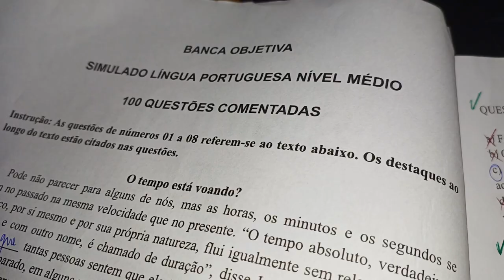Simulado Português Objetiva Concursos 2023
Apostila Objetiva Concursos
Português Objetiva Concursos